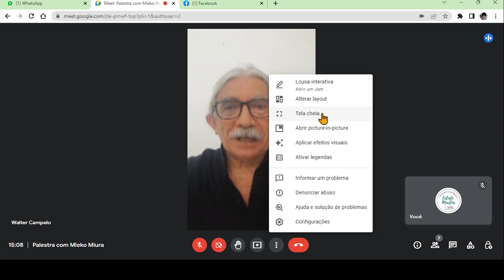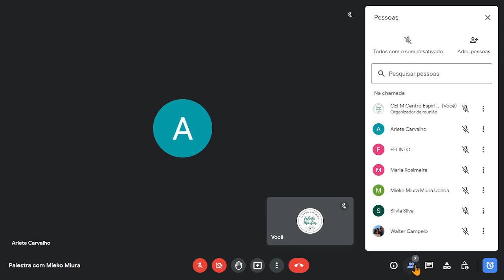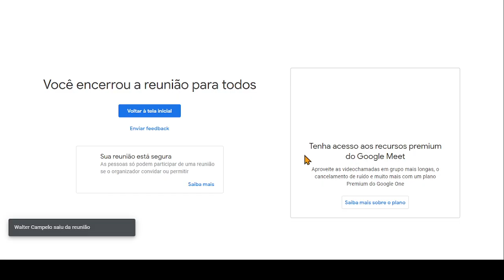Palestra com Mieko Miura (CEFM)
ALESTRA ONLINE COM A CONVIDADA Mieko Miura que é colaboradora do CEFM, e nos apresenta palestra com o tema "Pedi e obtereis", tema que faz parte do ESE, no cap. XXVII.

As palestras dos sábados fazem parte do Atendimento Fraterno que acontece às 15h.

PARTICIPE! A CASA ESPÍRITA ESPERA POR VOCÊ! 🙏🏼🌿